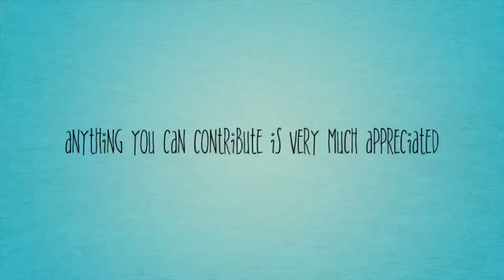Brook Farm Animal Sanctuary: Needs Your Help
Brook Farm Animal Sanctuary (BFAS for short) is an 8 acre Animal Sanctuary based in Raunds, Northamptonshire.
Brook Farm Animal Sanctuary is dedicated to caring for animals. To rescuing them from cruelty, hardship, and neglect. To ensure they live out the remainder of their natural lives in the optimum physical and psychological comfort. Rehoming them when possible but always overseeing their care.
Anything you can contribute towards feed, bedding and veterinary bills, etc, is very much appreciated and a great help towards the longevity and security of BFAS and the important work that they do.